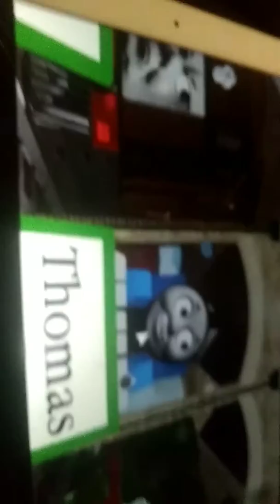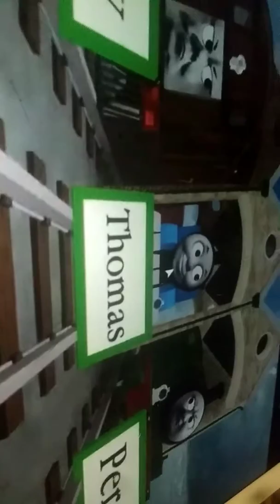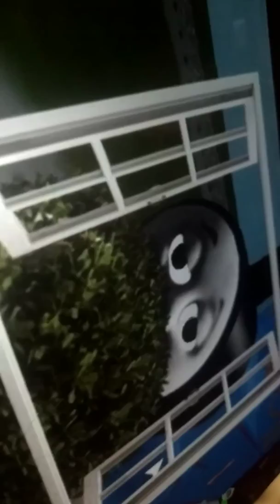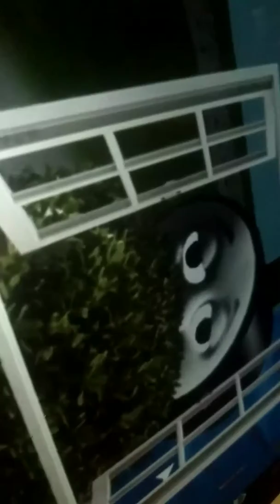Thomas comes to breakfast remake(cool beans railway 3)